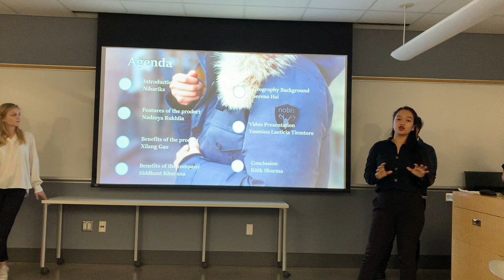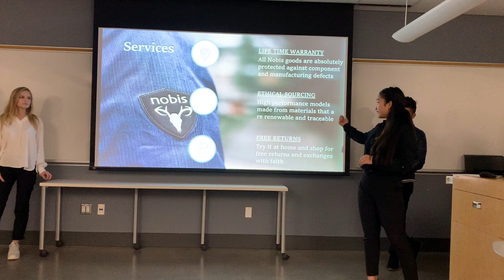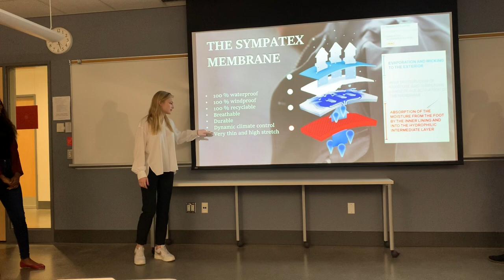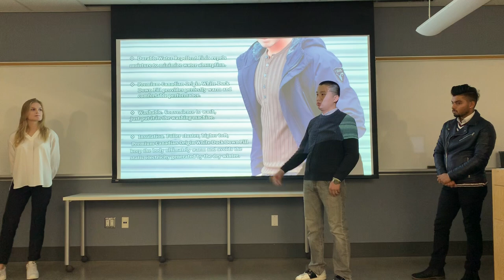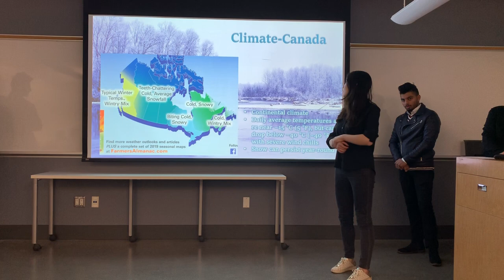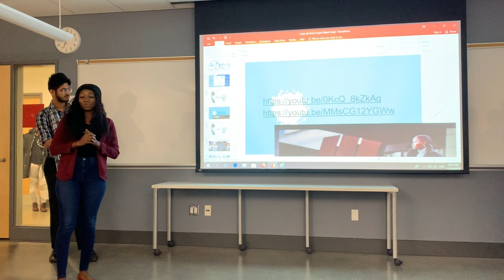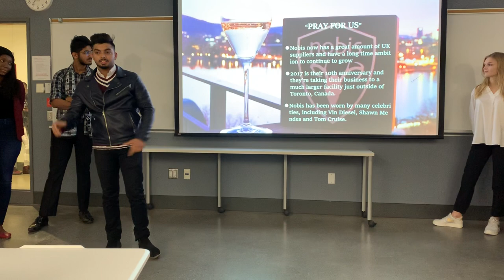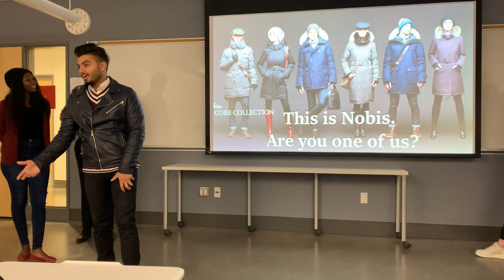SIB470NWW Team#1 Nobis Jackets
Final presentation about Nobis